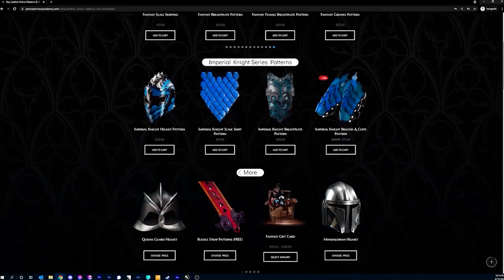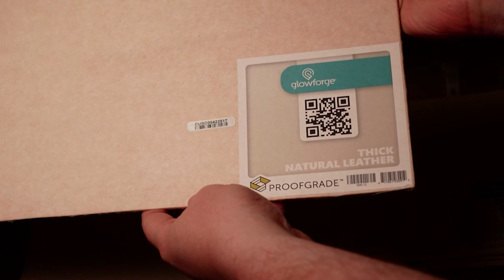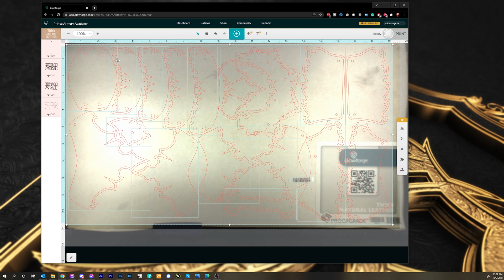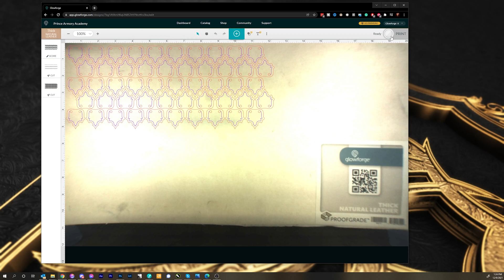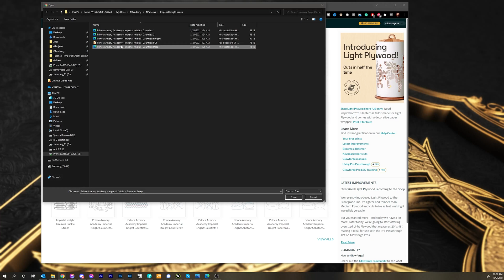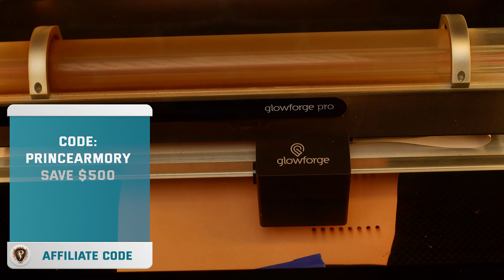DIY Articulating Leather Gauntlets - Prince Armory Imperial Armor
Looking to create gauntlets from leather? Check out this tutorial as part of the Imperial Knight Series. You can also find a full suit bundle for all your armor-making needs